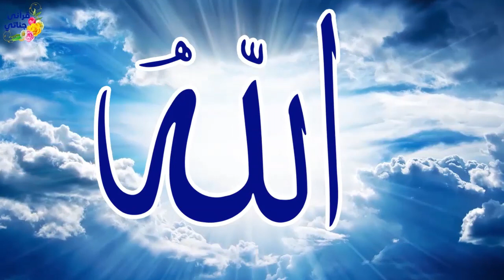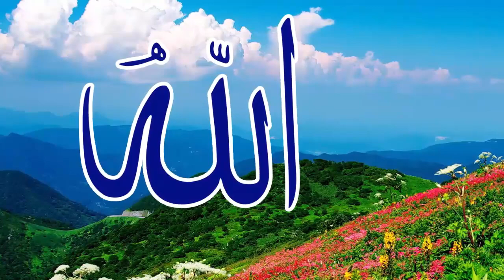Dengan Bersedekah Rezeki Akan Bertambah || Serial Kisah Inspiratif (Animasi)